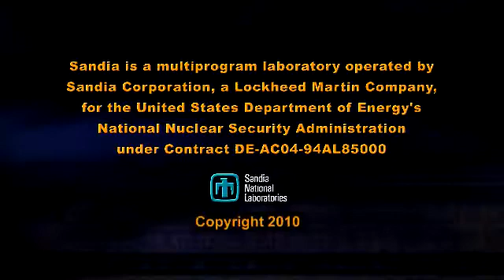International Biological Threat Reduction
The International Biological Threat Reduction group at Sandia National Laboratories works to reduce the threat of bioterrorism and biological weapons proliferation. SAND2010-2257P